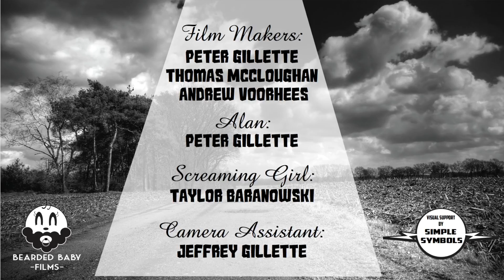Abduction By Peter Gillette, Andrew Voorheen, & Thomas McCloughan